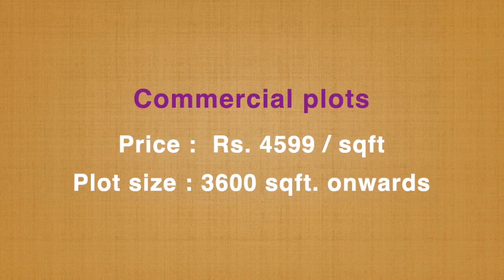SALE!!! PLOTS IN KOVALAM CHENNAI | G SQUARE PRESTIGE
SALE!!! KOVALAM PLOTS IN CHENNAI | G SQUARE PRESTIGE

Residential plots

price : rs. 3550 /sqft
plot size : 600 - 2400 sqft
total acres: 12.5 acres

Commercial plots

plot size : 3600 sqft. onwards

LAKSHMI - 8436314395